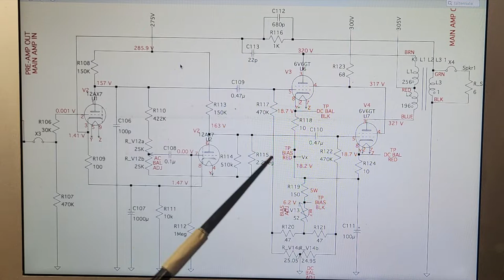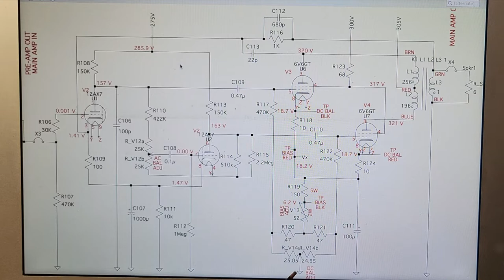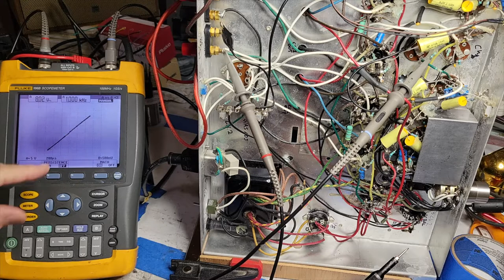Modded Magnavox Console Amp: Setting Bias for New Tubes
If your amp allows fine tuning of the bias current, then changing output tubes means setting the bias current. This was my first tube amp build, and I didn't make the trimming pots for the bias accessible from the top. In this video, I replace the output tubes and open up the amp to reset the bias. I also wrestle, and fail, with adjusting the so-called AC balance between the "push" and "pull" tubes. But the bottom line is that the amp sounds great at the end of the process! Sound testing features The Rolling Stones, Boston, Steve Winwood, and Pink Floyd.